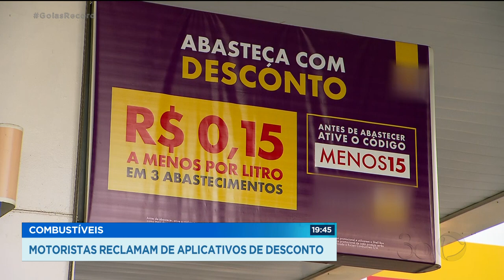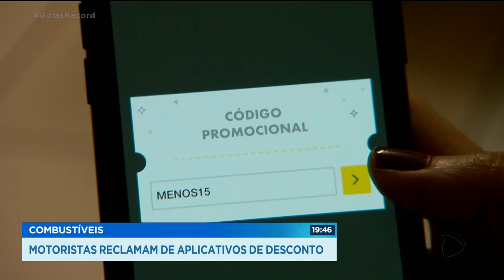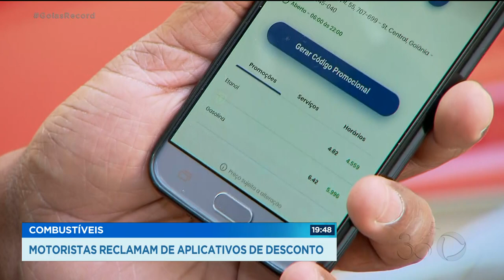COMBUSTÍVEIS: MOTORISTAS RECLAMAM DE APLICATIVOS DE DESCONTO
COMO SE NÃO BASTASSE O PREÇO DOS COMBUSTÍVEIS, TEM MUITA GENTE RECLAMANDO DOS APLICATIVOS QUE OFERECEM DESCONTOS NA HORA DE ABASTECER. É ARMADILHA, SEGUNDO OS MOTORISTAS. E, NA MAIORIA DOS CASOS, TEM RESTRIÇÕES POUCO CLARAS PRO CONSUMIDOR.